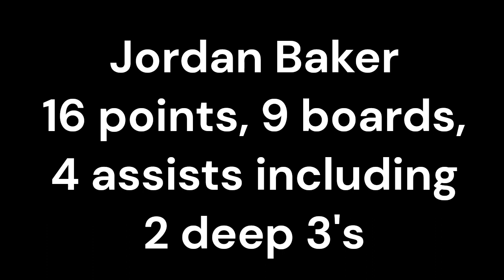Jordan Baker Basketball Highlights Fellowship Academy Jan 6th, 2023